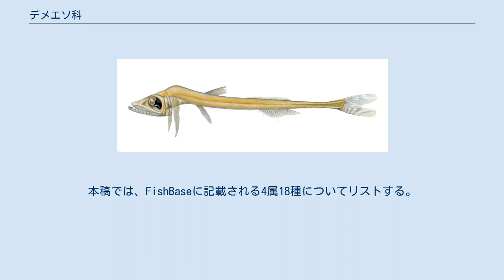デメエソ科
デメエソ科（学名：Scopelarchidae）は、ヒメ目に所属する魚類の分類群の一つ。
中層遊泳性の深海魚のみで構成されるグループで、デメエソなど4属17種が記載される。
 デメエソ科の魚類はすべて海水魚で、北極海と地中海を除く全世界の深海に幅広く分布する。
海底から離れた中層を漂う遊泳性深海魚の一群であり、成魚は水深500 - 1,000mの範囲に生息する種類が多い。
 仔魚は水深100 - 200mの、比較的浅い範囲に分布する。
成魚は魚食性が強い。
 デメエソ科魚類はやや細長い体型をもち、最大で全長23cm程度に成長する。
眼球は大きく双眼鏡のように筒状に伸長し、直上あるいは斜め上向きの管状眼となっている。
近縁のヤリエソ科と同様に、眼の付近には「真珠器官」と呼ばれる特徴的な白色斑が存在し、本科の英名（Pearleye）の由来となっている。
真珠器官は本来死角となる側方からの光を網膜に誘導し、餌生物の生物発光を検知する能力を高めるものとみられている。
デメエソダマシ属の一部は黄色の水晶体をもち、より広い範囲の波長の光を捉えることが可能となっている。
 同じミズウオ亜目に所属するヤリエソ科とは多くの形態学的特徴を共有するが、本科魚類は眼窩後部と体部全域に円鱗をもつことで鑑別される。
浮き袋をもたず、側線鱗は40 - 65枚。
舌に鉤状に曲った強靭な歯をもつ。
 鰭に棘条はなく、背鰭・臀鰭・胸鰭はそれぞれ5 - 10本、17 - 39本（多くは27本まで）、18 - 28本の軟条で構成される。
後擬鎖骨は2本で、椎骨は40 - 65個。
 デメエソ科にはNelson（2006）の体系において4属17種が認められている。